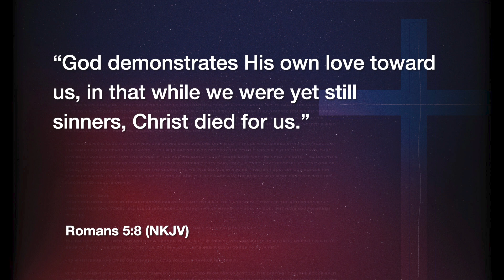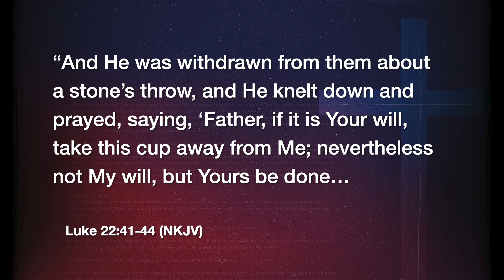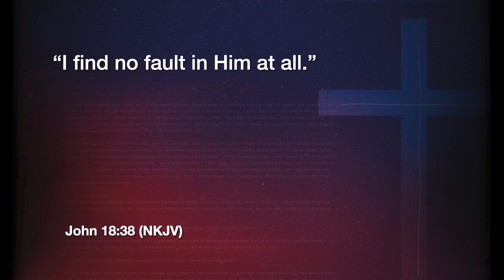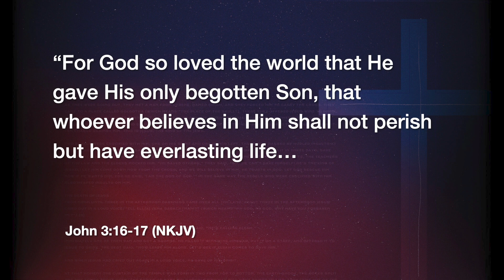Behold the Man | John 9:1-5 | March 29, 2024